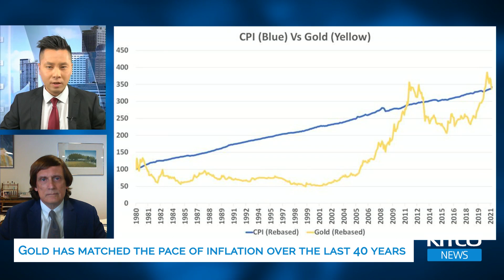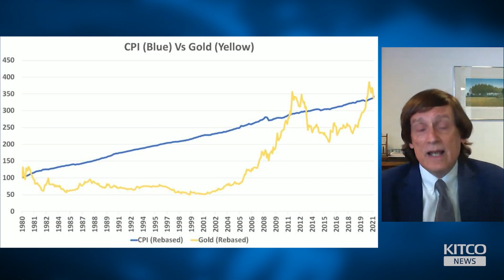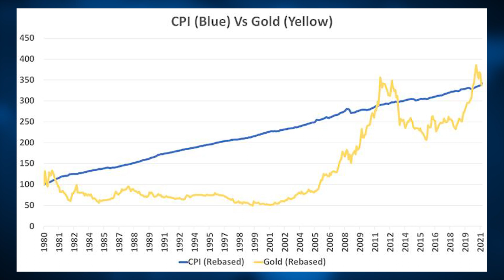Likelihood of ‘political violence’ at historic high, how would gold react? – Jeff Christian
Jeff Christian, Managing Partner of the CPM Group, discusses with David Lin, anchor for Kitco News, the likelihood of certain lower probability events to happen, and the important drivers of gold besides inflation.

0:00 – Gold vs inflation
11:18 – Gold price outlook
13:05 – "Low probability" events
14:08 – The global pandemic
15:51 – Right-wing insurrections
19:20 – Platinum group metals
24:00 – Electric vehicles